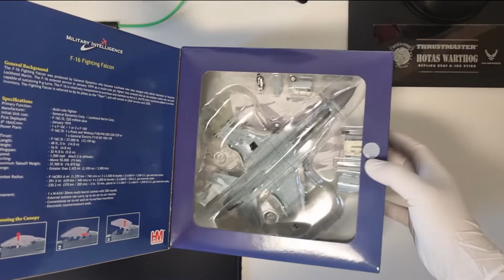[1/72] Hobby Master KF-16D Fighting Falcon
92-4047, 20th Fighter Wing, ROKAF, April 2020